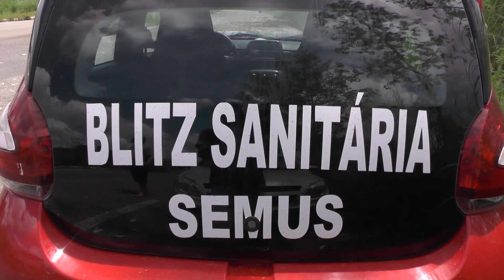BLITZ SANITÁRIA NA BR 222